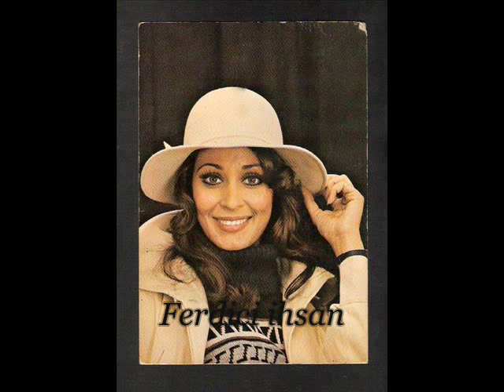Necla Nazır & Sende (Ferdifon 107)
Ferdifon Müzik Şirketi & Sende / Uzadı Geceler & 107 Nolu Albüm Kasetinden Kayıt Edilmiştir.. TrakyaLı Ferdici ihsan..